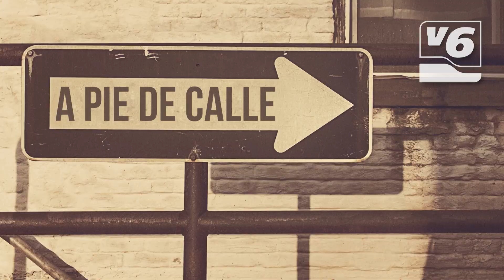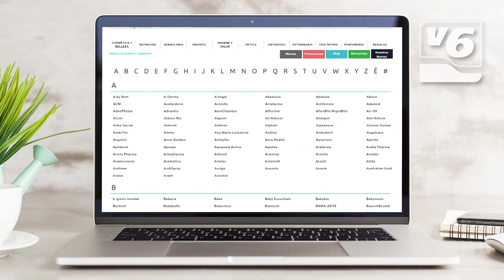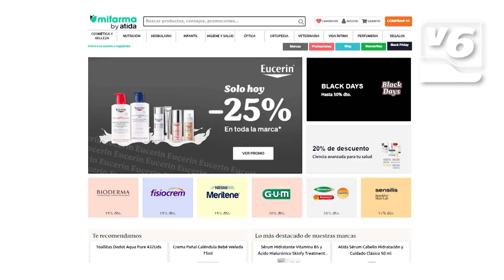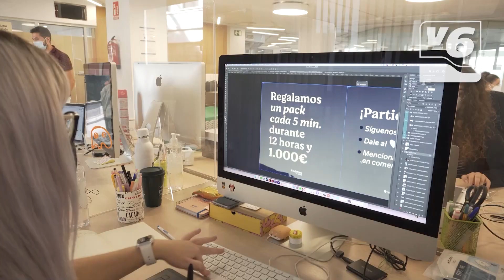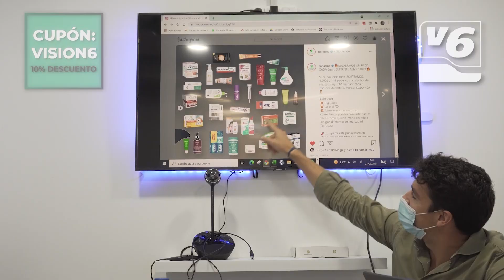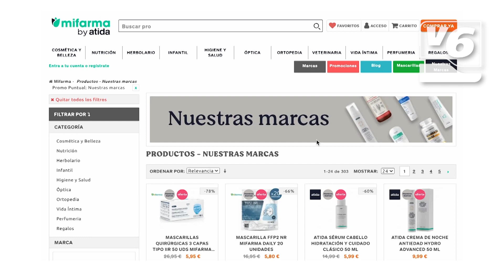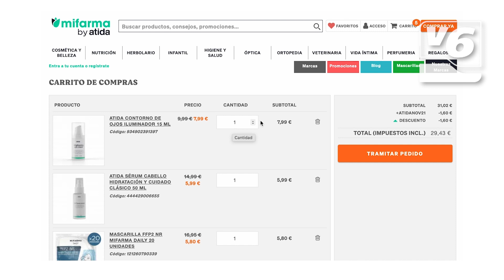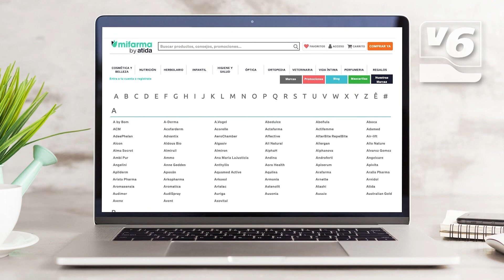MiFarma by Atida es la farmacia online de Albacete que arrasa en España y Europa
Os enseñamos cómo MiFarma by Atida se ha convertido en la farmacia online de Albacete más conocida en España y Europa. No te puedes perder este reportaje.